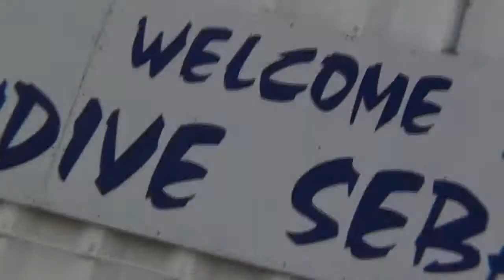Skydive Sebastian Aeisha's Skydive